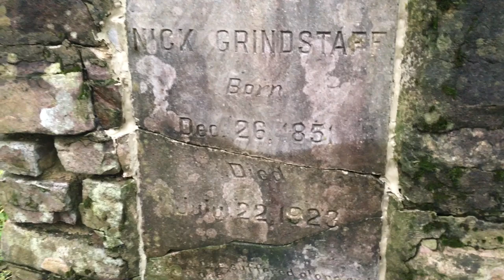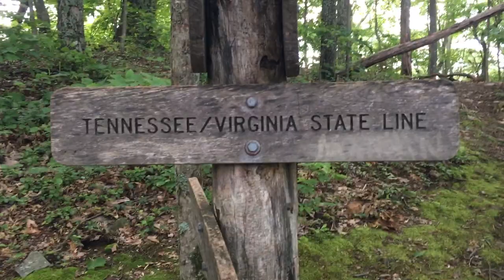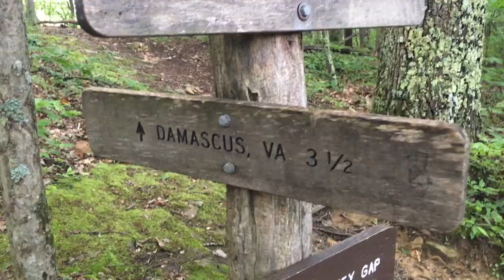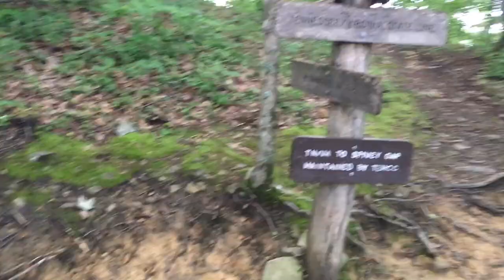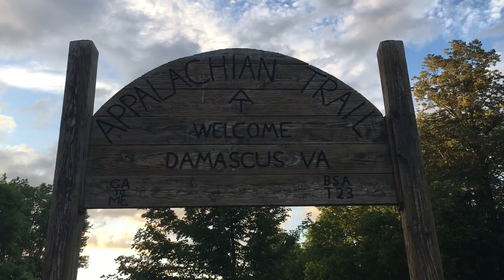June '17 AT Section Hike: Dennis Cove to Damascus, VA (The Last 29 Miles)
This past weekend, myself, my son and one of his friends, as well as my buddy Benny Braden and Craig Smith met up for the hike that would finally get me into VA! I needed to hike the 50 mile section between Dennis Cove Rd to Damascus, VA, and I wanted to do it in 2 days! Initially we planed to do two 25 mile days, however, we ended up doing 21.5 the first day (previous video) and 29 the second day (this video), making it the most miles all of us but Benny had hiked in a day! So, not only did I finally get into Virginia, but I also set my highest mileage day too! Woohoo!!